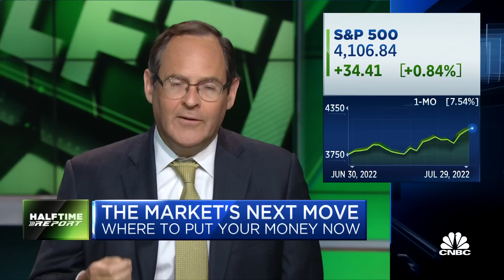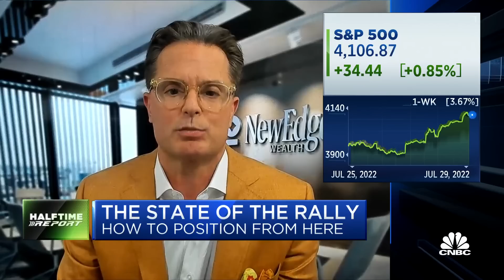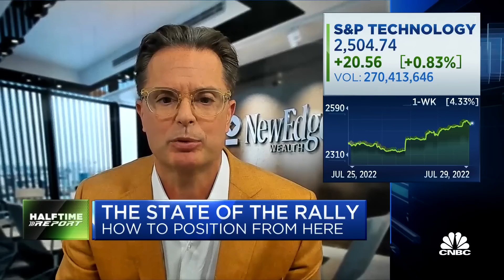The 2-year note is the best indicator of whether the Fed will pivot, says NewEdge's Rob Sechan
CNBC’s ‘Halftime Report’ investment committee, Jason Snipe, Rob Sechan, Bryn Talkington and Jim Lebenthal, discuss the state of the market rally and market outlook.